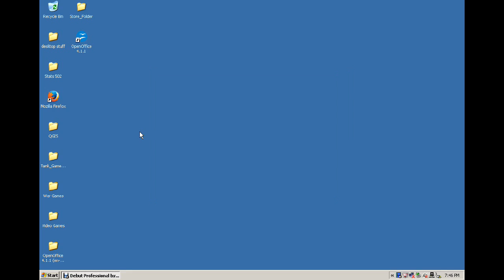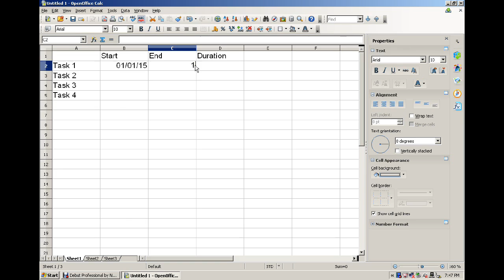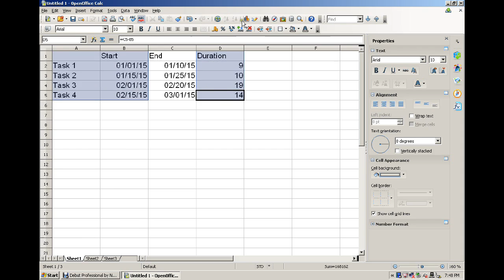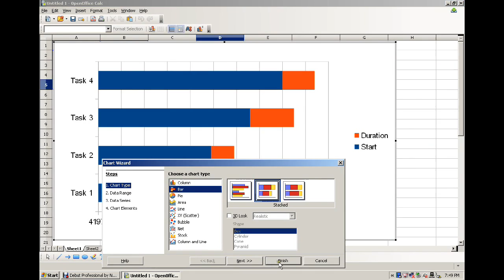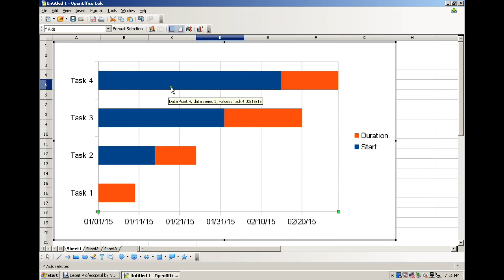Making a Gantt Chart from Open Office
If you are into using free software to enhance your project management documentation, try Open Office. You can make a Gantt Chart with Open Office Spreadsheet Program much the same as with more expensive software.  See GRECTECH for more tools and courses!